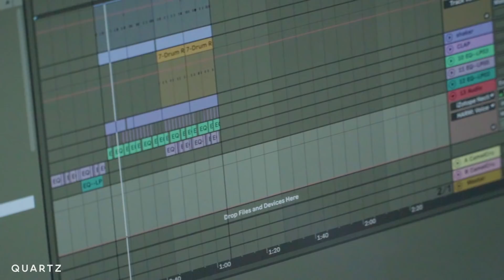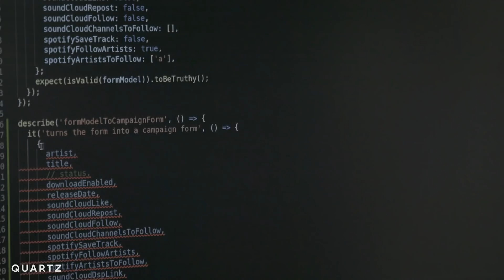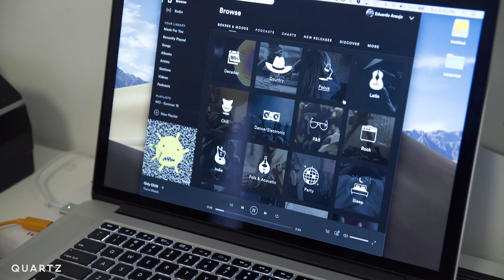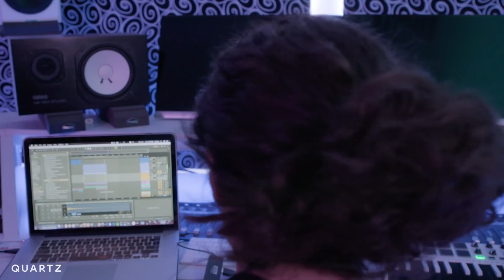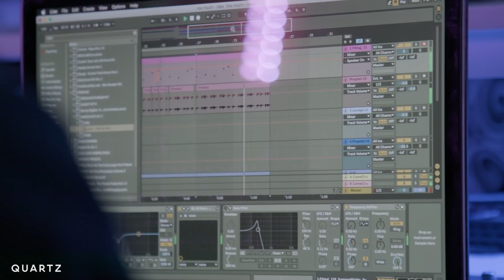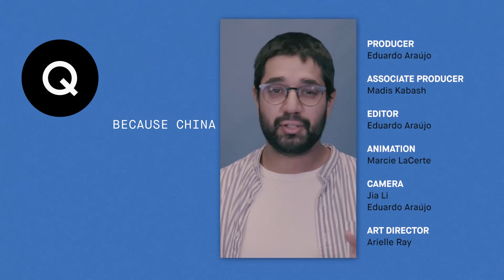Streaming music is changing the way songs are written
Your new favorite songs are getting shorter.

Streaming music platforms are changing the music industry. They’re measuring success through new metrics- and that’s changing the way musicians are making music.

Quartz News logs on and tunes in to find out what streaming means for the future of music.

Become a member of Quartz, your exclusive guide to the global economy